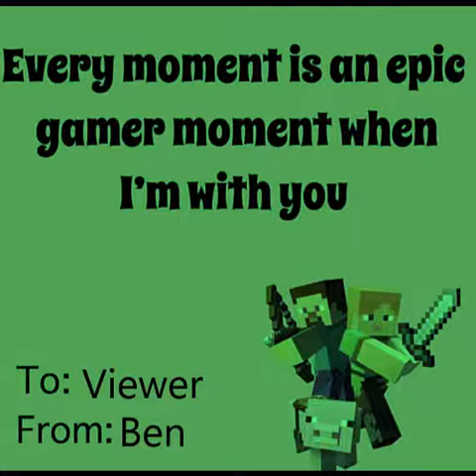Aftertaste of tap water ice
babe wake up, Ben_19M uploaded new song vido checki t out !